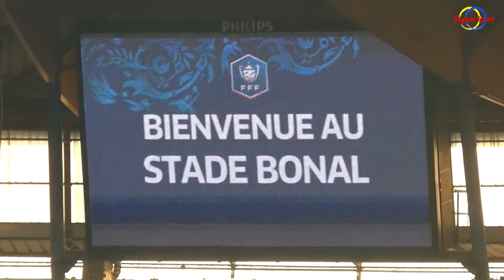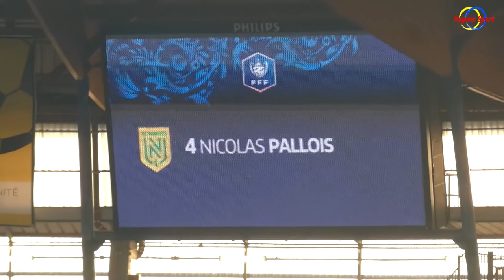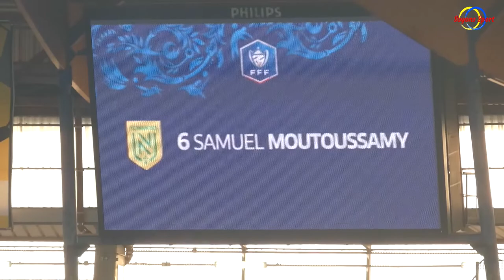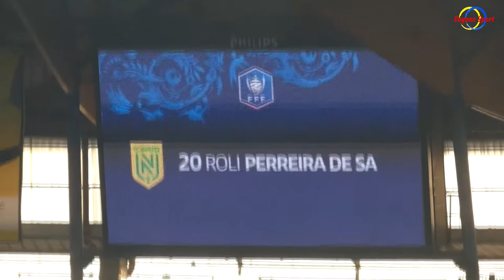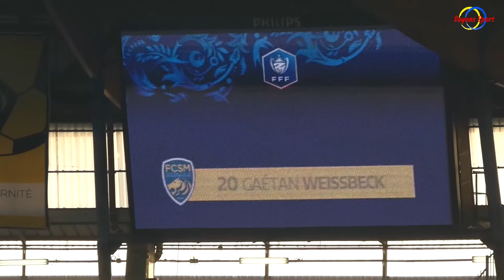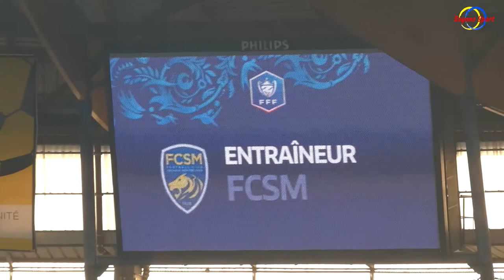Fc Sochaux-Montbéliard / Fc Nantes : revivez l'ambiance du côté des tribunes de Bonal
Revivez l'ambiance dans les tribunes du Stade Auguste Bonal et en parcage nantais lors de la rencontre des 32èmes de finale de la Coupe de France avec le retour de Sébastien Corchia plus d'autres choses.